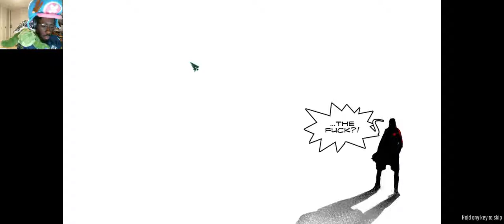Let's Play Hard Reset Redux :The Final Levels (Part 5)